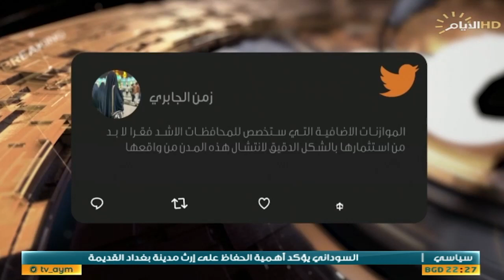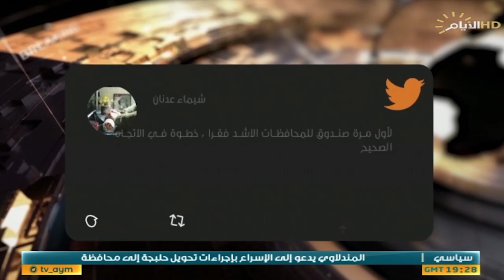حصاد الايام، وادعا للخلافات مع الاقليم في موازنة الثلاث سنوات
حصاد_الايام مع احمد العنزي
الملف الاول :

بغداد واربيل .. توافقات وتصفير الخلافات.

د. علي الدفاعي :المتحدث باسم المجلس الأعلى الإسلامي العراقي.

الملف الثاني :

موازنة الثلاث سنوات .. سلم مرتبات وصندوق لأفقر المحافظات...

د. صفوان قصي :باحث واكاديمي.